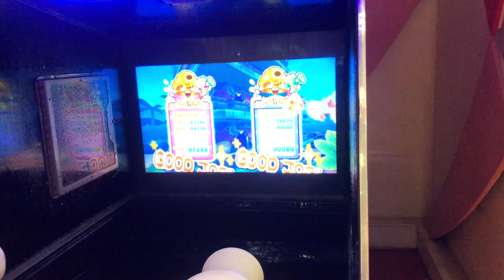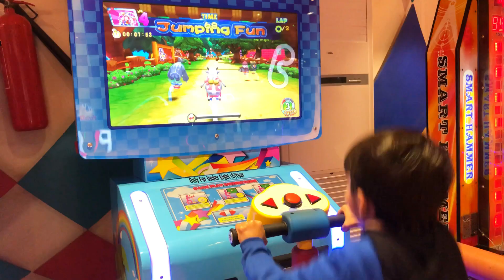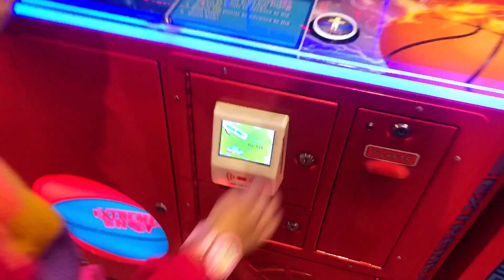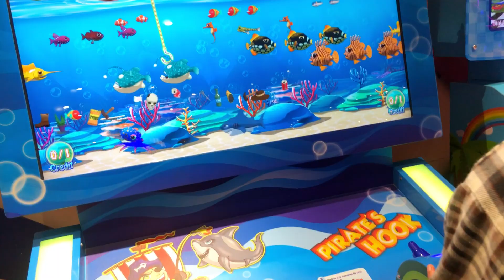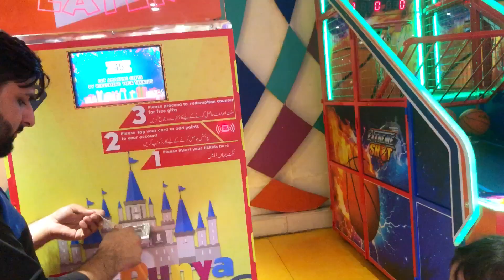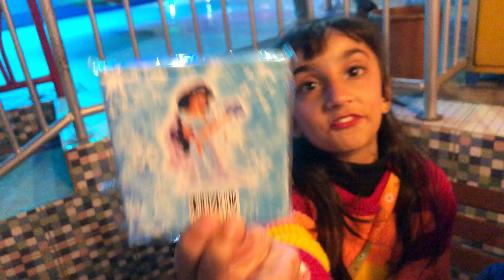Mehrma’s Birthday Celebration ✨🎉🥳|Fun Duniya Gujranwala.|Happy Birthday | Birthday Ideas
Keyword’s :-
Happy birthday to you
Songs
Celebrating
Music
Birthday
Party’s
Happy birthday song
Happy
Surprise Birthday party
Birthday candles
Birthday card